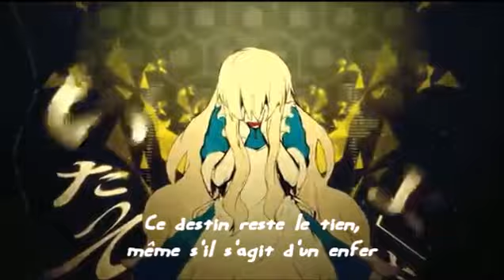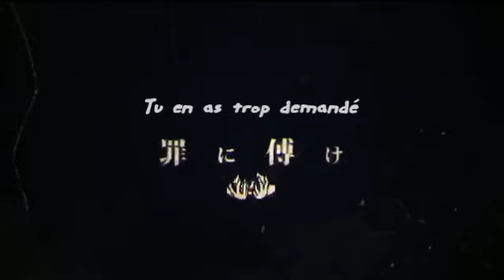Outer Science ♠ French cover by Lune Story ♠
1 000 abonnés !! Nous y sommes les amis ! Dans mon annonce, je vous avais demandé de voter pour la chanson que vous vouliez entendre, et vous avez choisi Outer Science :)

Donc voici ! J’ai fait de mon mieux, j’espère que ça vous plaira =) J’ai un peu galéré je l’avoue mais j’étais contente de faire un peu de Kagerou Project ! Enfin je ne sais pas si je réitérerai, parce que mon dieu c’est tellement rapide ^^’ Plus que la rapidité, c’est d’arriver à prononcer autant de paroles sur des notes répétitives (si la si la si la si la si la…….) et aussi basses qui m’a posé problème ahah ! Enfin j’ai quand même fini par m’en sortir.
Bon ok, je sais, le refrain aurait gagné à être un pitit peu plus puissant… M’enfin on a les limites qu’on a et après un certain (très certain) nombre d’essai Ciel a validé l’enregistrement XD Merci d’être toujours dispo mon petit piaf !!!

Ainsi, j’espère que ceux qui ont demandé cette chanson seront satisfaits, et que ceux qui voulaient autre chose apprécieront aussi !

VOUS POUVEZ UTILISER MES PAROLES si et seulement si vous me laissez une petite place dans les crédits/remerciements ou je ne sais quoi ^^ je veux bien aussi le lien de votre cover, j’irai l’écouter avec joie !

YOU CAN USE MY LYRICS only if you give me a place in the credits/thanks or anything else ^^ I want the link of your cover too, I will listen to it with joy !

CETTE CHANSON, SON CLIP ET SA MUSIQUE NE SONT PAS A MOI, je l’ai traduite, chantée, et j'ai rajouté mes paroles au clip.

THE SONG, VIDEO AND MUSIC ARE NOT MINE, I translated it, sung it, and added my lyrics to the video clip.

Crédits :
Vocal d’origine : IA
Musique, paroles et guitare : Jin
Arrangement : Nhato
PV et illustration : Shidu
Translyrics, mix et voix : Lune Story

My translyrics :
Ayant pour vie un tunnel d’éternelle misère
Tu ne t’étonnes pas que la mort s’invite, n’est-ce pas ?
Cette histoire a l’air de beaucoup lui déplaire :
« Je déteste cela. »
Gorge et corps ont été atrocement déchirés
Le cœur mort à fondu sous l’étreinte de ce feu
Tout en savourant le goût de cette vie volée
Je lui crevais les yeux

Hé ! Parfois t’arrive-t-il de prier ?
A chaque fois que tu poses ton regard sur moi
Ce visage décomposé
J’aime vraiment cela

Bienvenu au cœur de mes entrailles
Amour et ego se détaillent
Toi aussi très bientôt tu renaîtras à nouveau
N’est-ce pas juste extraordinaire
D’avoir l’apparence d’un monstre – ah !
« Dieu pourquoi est-ce arrivé ? »
Tu cries : « Sauvez-moi par pitié ! »
Ce destin reste le tien, même s’il s’agit d’un enfer
Et bientôt et bientôt et bientôt nous pourrons en voir la fin

Les mythes, le sort, le destin et l’amour aussi
Pour toi la vie est faite de tous ces éléments
Entendant cela, sèchement, le serpent rit
« Pauvre enfant ignorant »
Ah… c’est si dur, c’est presque insupportable
Pourtant ce cœur faible était tellement alléchant
Il était si loin de la vie effroyable
De ces yeux bien vivants

Ah ! Il habite au fond de toi n’est-ce pas ?
Dans tes yeux qui le combinent indéfiniment
Cette tragédie n’est-elle pas
Ton couronnement ?

Réjouis-toi donc de cette vie !
Amour et égoïsme unis
Ces jours indécis commencent à se briser eux aussi
Rassemble le rythme et dirige-toi vers la première tragédie
 « Rend-le moi ! » te lamentes-tu
« J’en ai assez, je n’en peux plus ! »
Ce destin reste le tien, avoue-le, tu le sais bien
Si petite, si fragile, cette histoire n’est-elle pas réelle à la fin ?

Peu importe que tu le nies
Cette vie que tu mènes est pourrie
Elle commence à se faner
Et à se rembobiner
Indéfiniment tu ne cesses de… pleurer, pleurer, pleurer

Ah ! Mais qu’elle est laide cette vie-là
C’est inutile de dire « pourquoi ? »
Tu as un unique péché
Tu en as trop demandé
Ces prétendus miracles se briseront et déchoiront
« Ça suffit maintenant, c’est assez ! »
Fais-tu autre chose que pleurer ?
Si tu continues ainsi
Le dénouement sera détruit
Le prochain, le prochain, le prochain
Essai
Le prochain, le prochain
Essai
Je m’en moquerai !

Lune Story